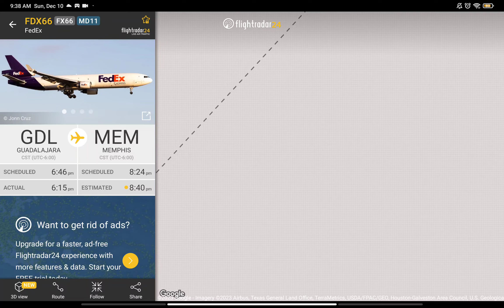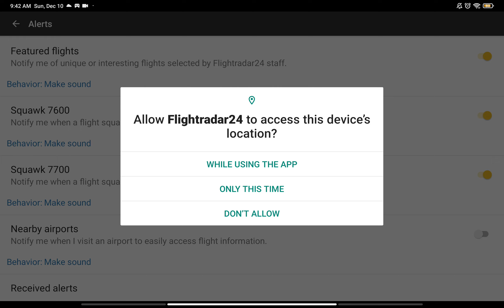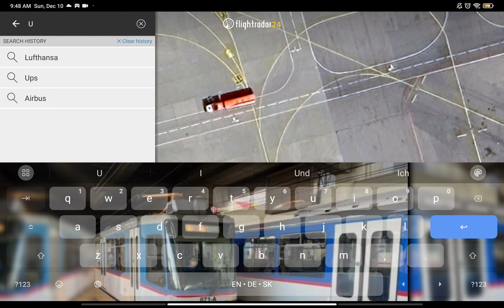I FOUND ILYUSHIN 76